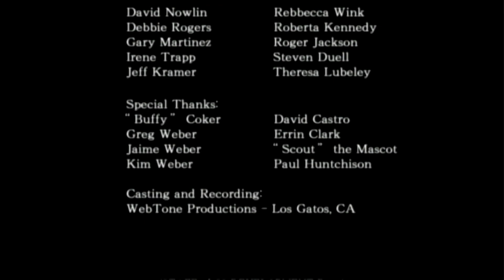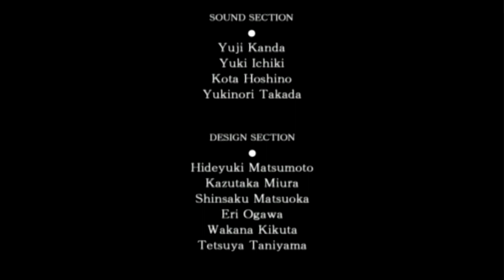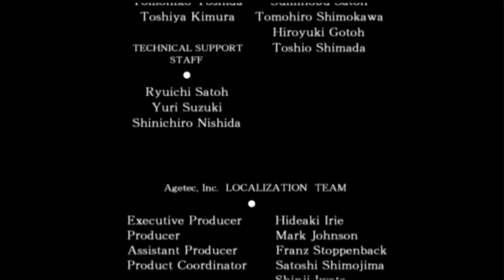Armored Core 3 - Hard - Ending and Credits (Infiltrate Layered Hub) - Part Reward: MWX-MX/STRING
You always get an E rank on your first attempt of this mission. Watch this video if you want to see an S rank:

If you need context, this video is part of a challenge to 100% every (non-portable & NA-released) Armored Core game from scratch and upload the videos to my YouTube channel before Armored Core VI: Fires of Rubicon is released on August 25, 2023! Below is a a link to the full playlist for Armored Core 3.

Video of Armored Core 3 captured from PS3 CECHE01 A/V MULTI OUT with an Elgato Game Capture HD.